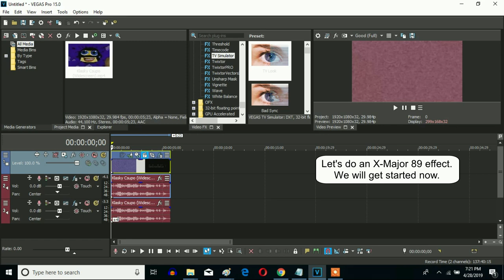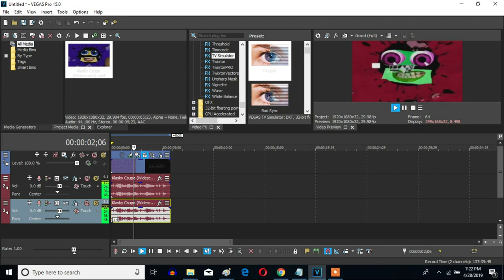How To Make X-Major 89 On Sony Vegas Pro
An effect called X-Major 89 made on August 13, 2017 by John Cheng the object thingy.